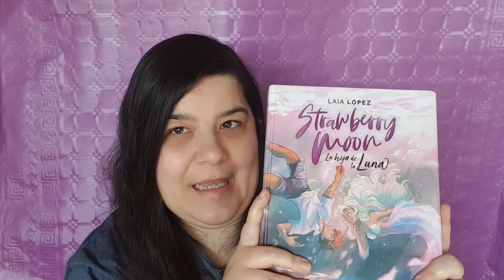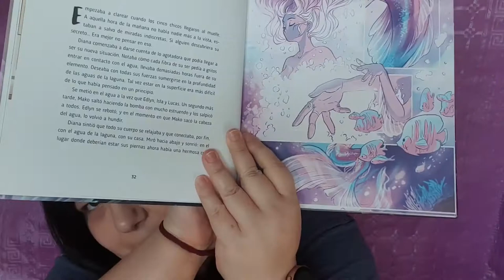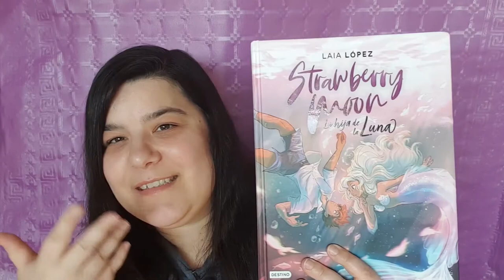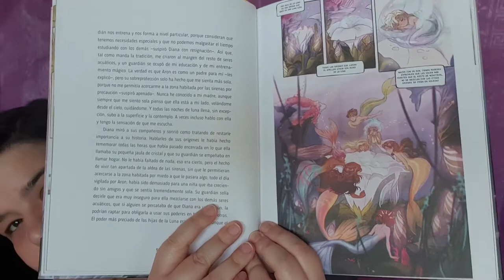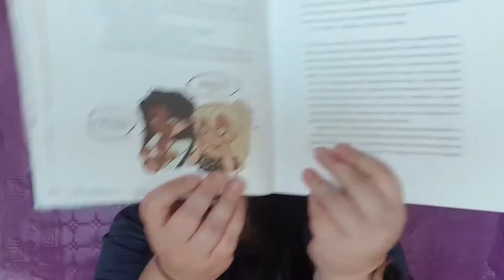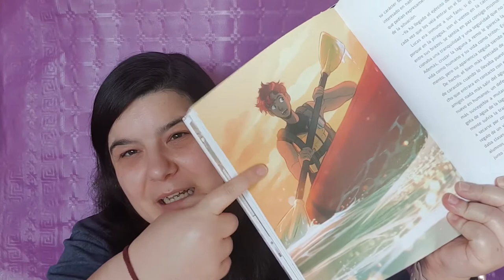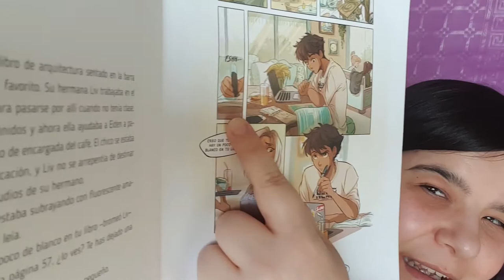[LIBRO] Strawberry Moon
Os hablo de este libro/novela gráfica que he leído, está muy guay, en serio. Echadle un ojo.

Tomo 1
Tomo 2